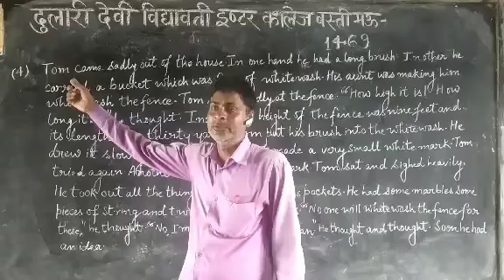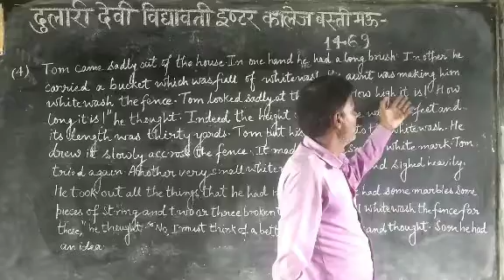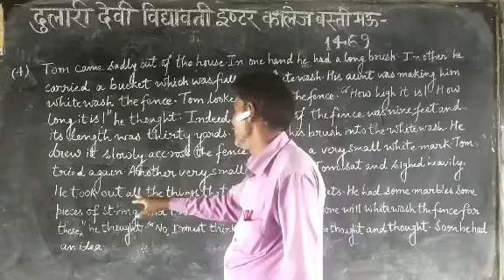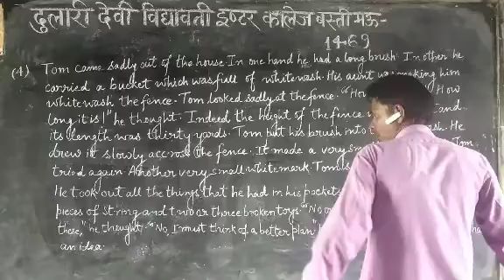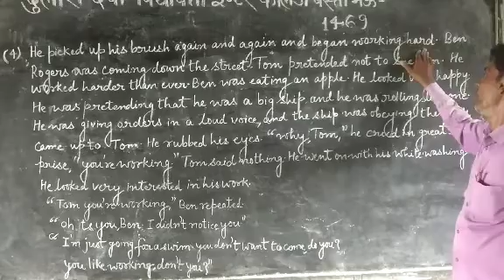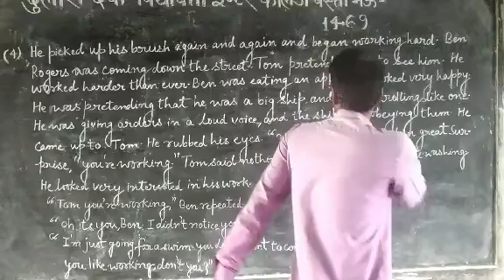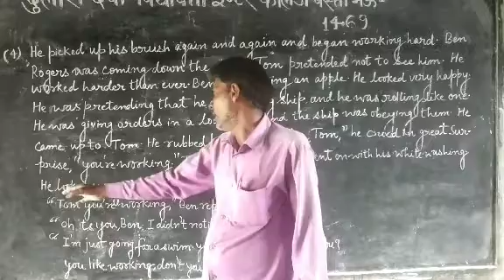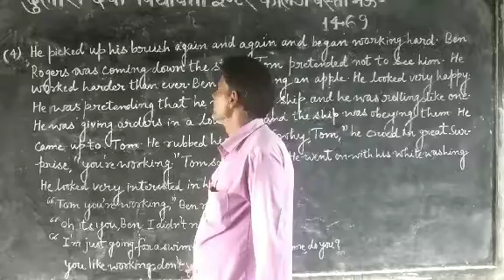कक्षा 9 अंग्रेजी ललित सर